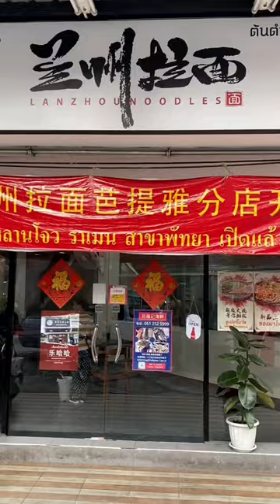Diciamo che non è il massimo mangiare gli spaghetti in brodo con tutto sto caldo🤣